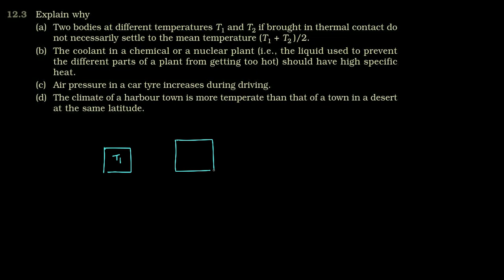Ncert 11th Thermodynamics Q 12-3